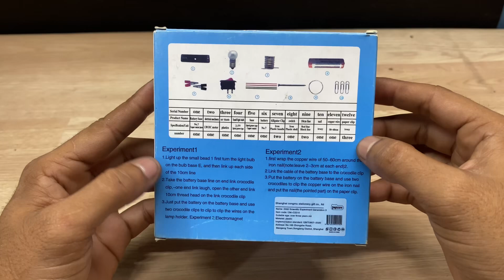Science experiments kit || science experiments project || Bangla review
Science experiments kit unboxing and setup video

Video editing by— ​⁠@InShotApp